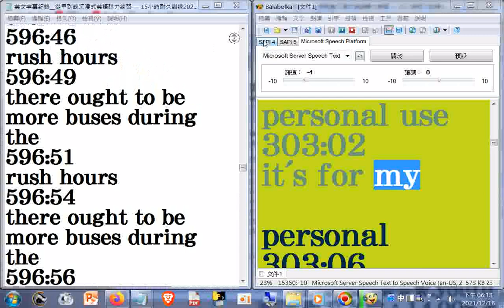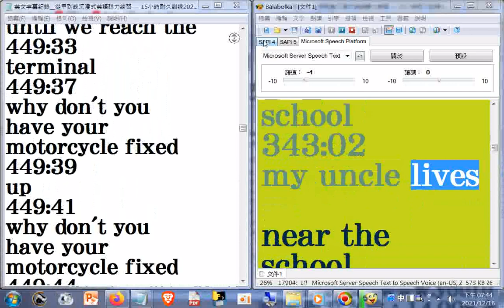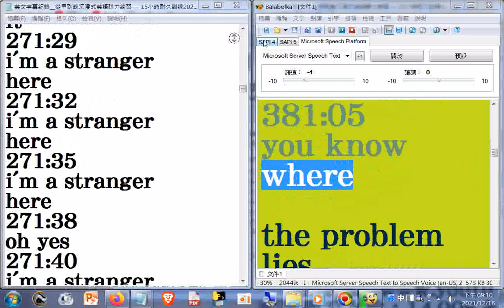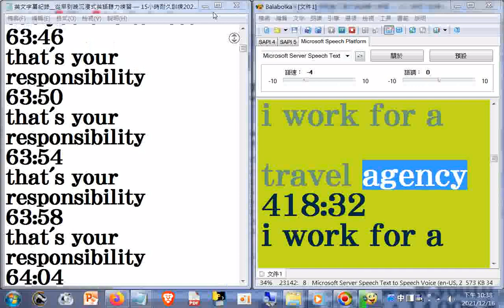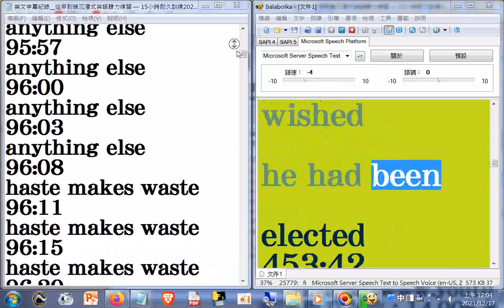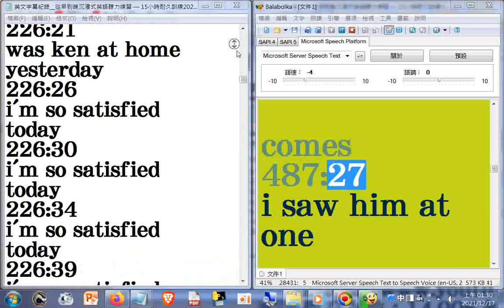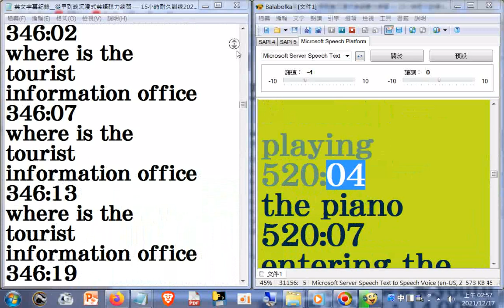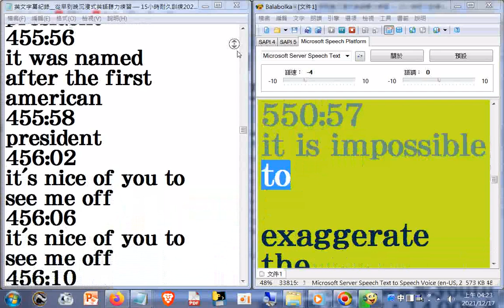英聽有聲書split 002英文字幕紀錄--從早到晚沉浸式英語聽力練習 — 15小時耐久訓練 左方瀏覽反向轉為正向是大約在4時45分25秒之後 +網址#知識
閩南語讀經影片合輯